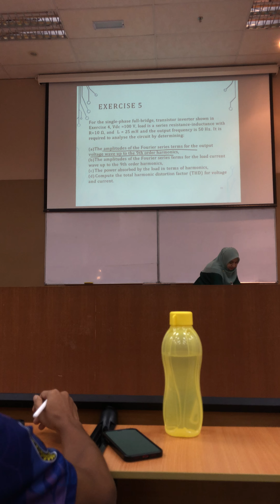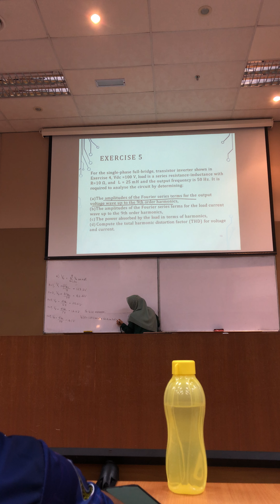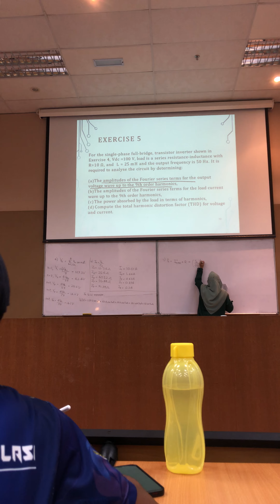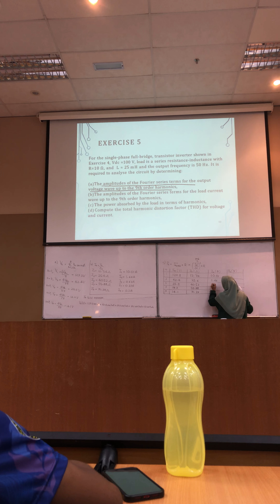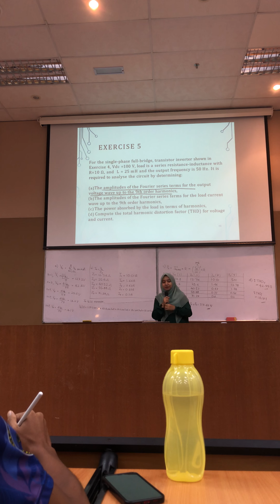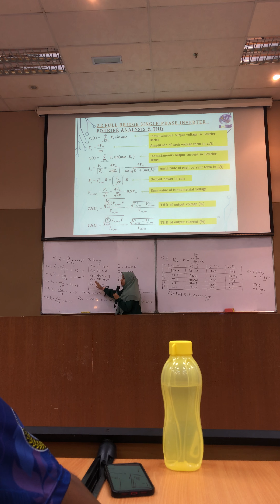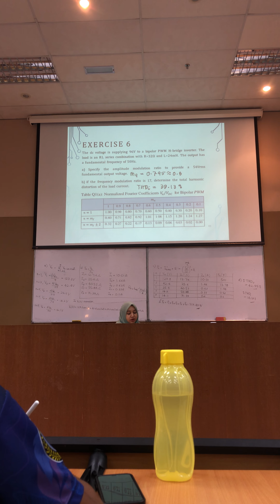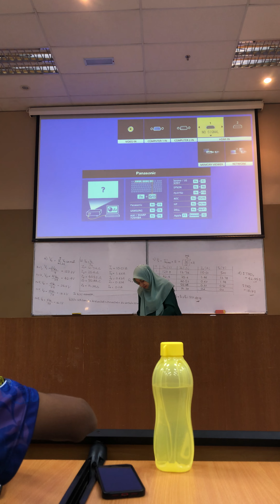POWER ELECTRONICS 1 WEEK 14 PART 1 1012024